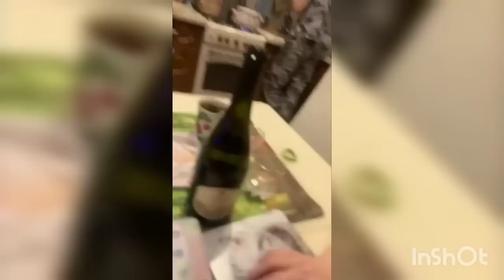Чyжaя дeвka дopoже poднoго cынa